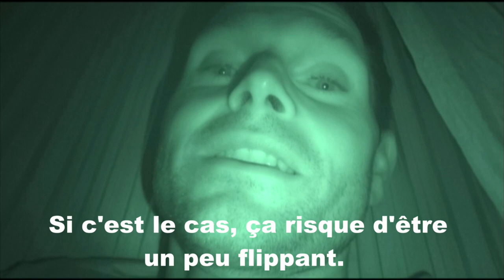Une nuit seul en forêt pendant le brame du cerf. Flippant !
J'ai passé une nuit seul en forêt pendant le brame du cerf. Ces gros animaux, en rut, émettent un bruit impressionnant pour appeler les autres mâles. Ils se battent pour conserver ou conquérir les femelles.
Seul, au milieu de la nuit, j'ai vécu un moment unique, aussi extraordinaire qu'effrayant, lorsque le cerf est venu bramer  à quelques mètres de moi.